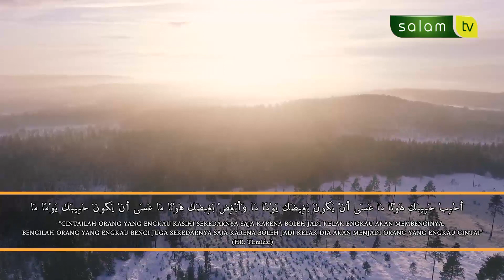Cinta sekedarnya - Jeda Salam TV